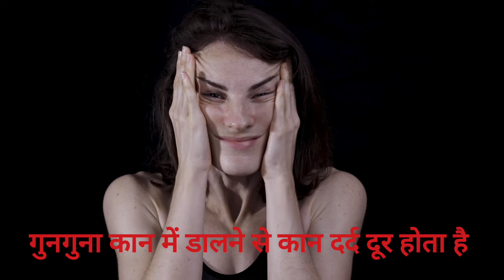Ear pain remedy / कान दर्द का अचूक इलाज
Ear pain remedy
ear pain ayurvedic treatment
ear pain home remedy
कान दर्द का अचूक इलाज